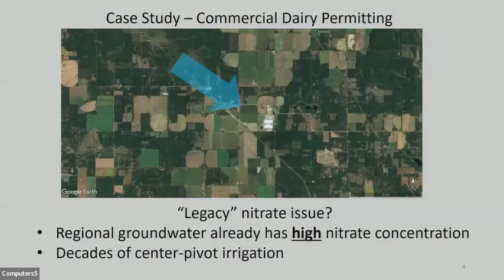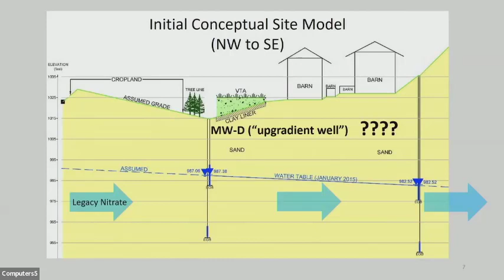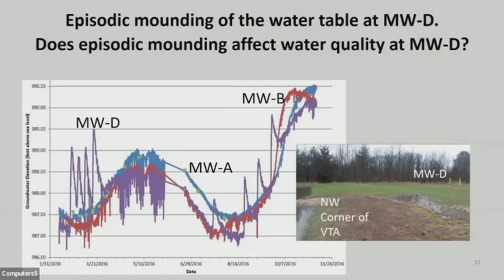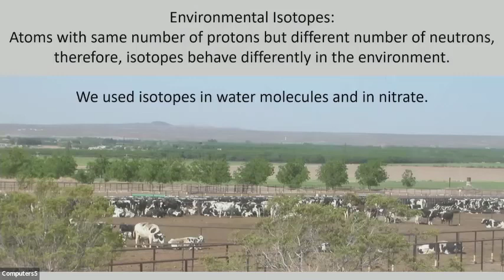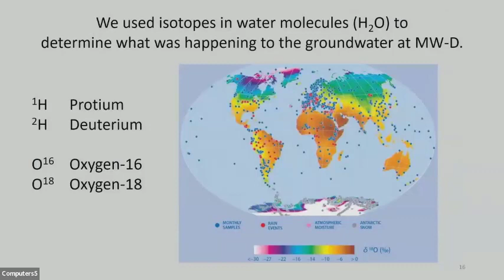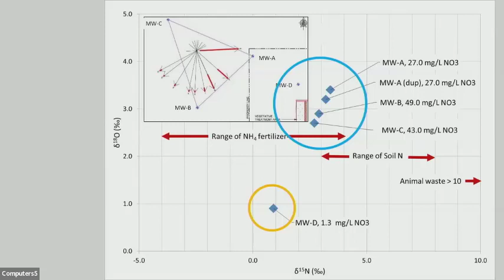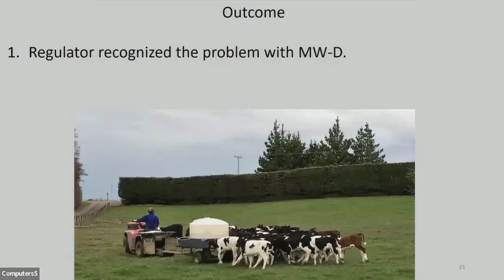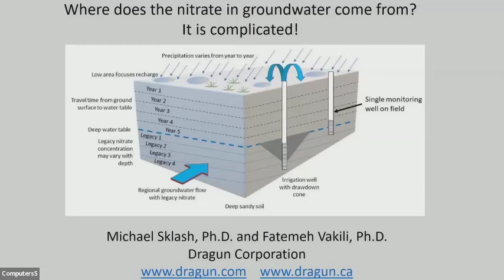Groundwater Nitrate Variability at the Field Level: How to Unravel the Puzzle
This was presented by Michael Sklash at the 2022 Waste to Worth Conference.